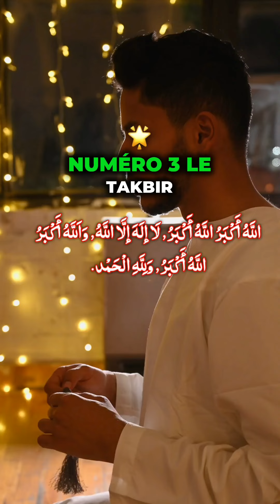Les invocations a dire le jour de la aïd . . aïd 2024 jour de arafat 2024 dua pour jour de Arafat